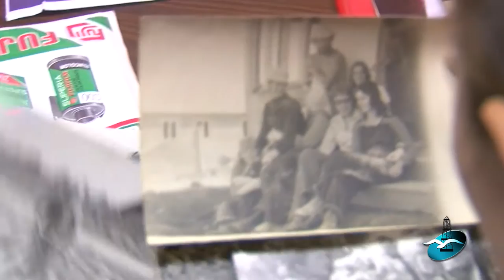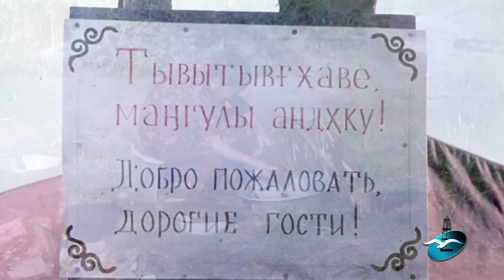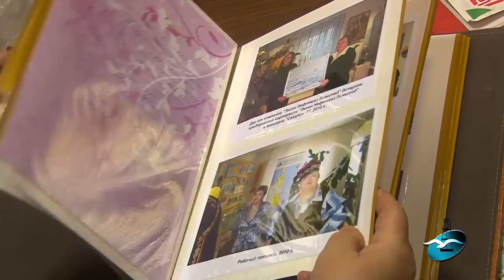Алла Сиськова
Более 20 лет Охинский краеведческий музей возглавляла Алла Викторовна Сиськова. Здесь ей знаком каждый уголок. Она, можно сказать, в лицо знает все экспонаты. Разностороння личность. Кладезь информации. Ценный сотрудник, замечательный друг и открытый человек.